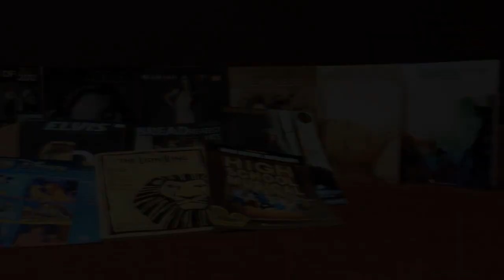The Music Chamber Dubai - Music Showroom and Academy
Infomercial of the leading Music School and Music Shop in the Middle East.